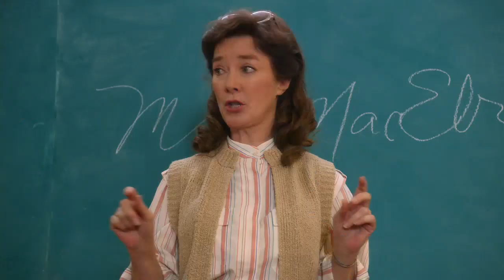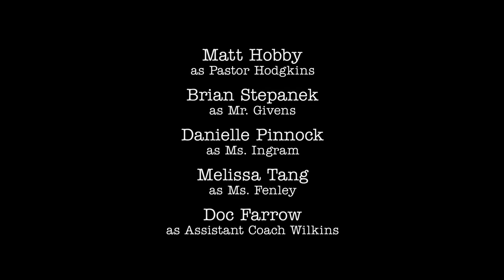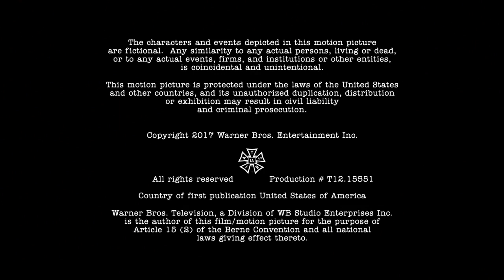Pilot | Young Sheldon